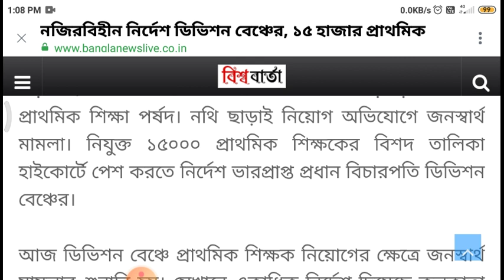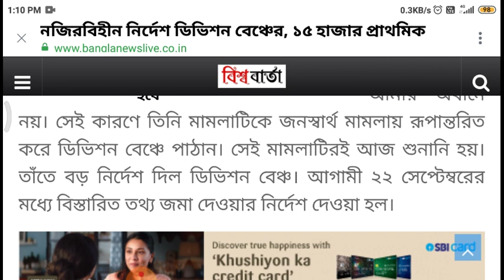১৫ হাজার শিক্ষকের নথি যাচাই, Primary 2014 latest news,wb tet 2014 teacher recruitment bad news,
১৫ হাজার শিক্ষকের নথি যাচাই, Primary 2014 latest news,wb tet 2014 teacher recruitment bad news

Success-Quest
upper-primary-update
geograpgy_ bengali_history